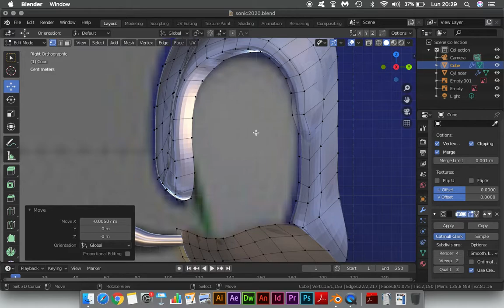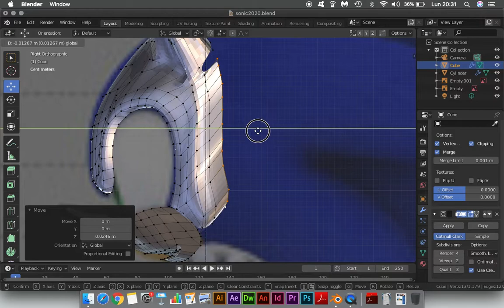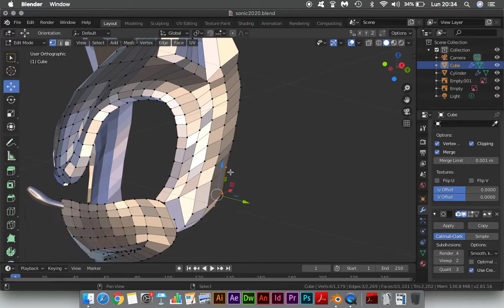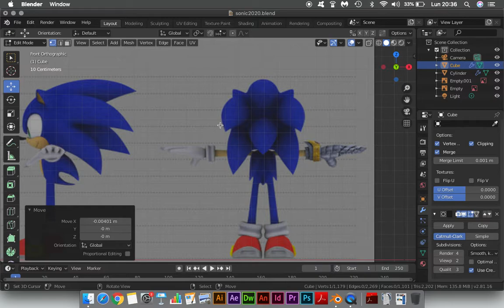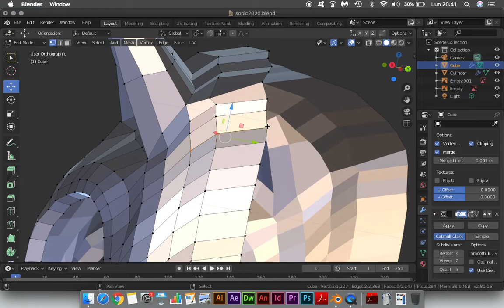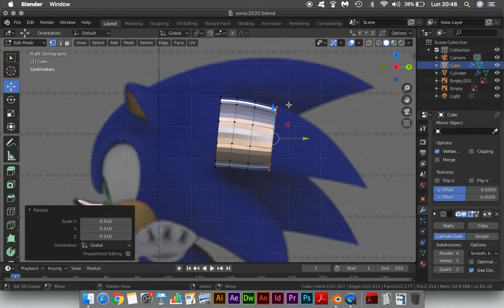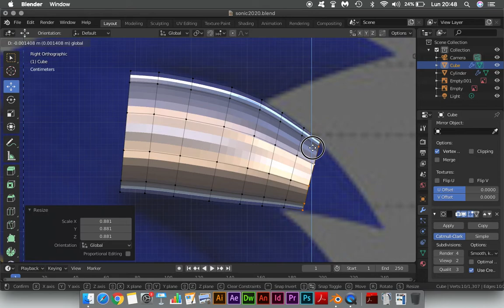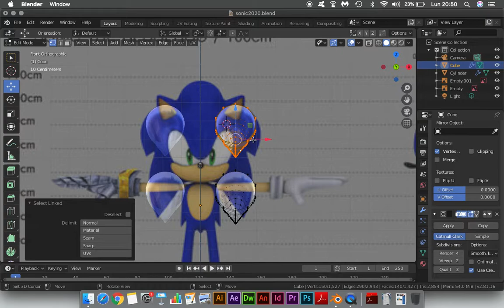Sonic (cabello) parte 19 - Modelado en Blender